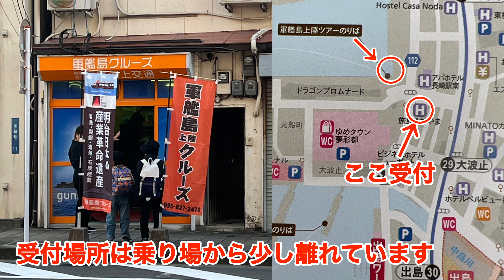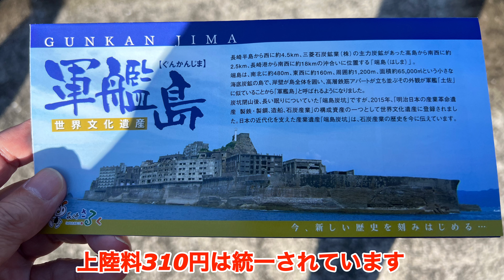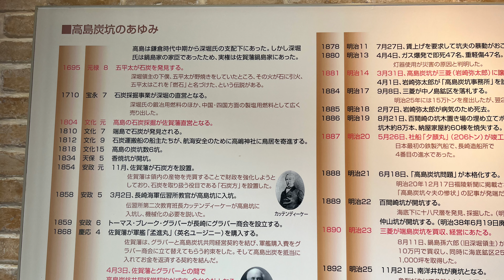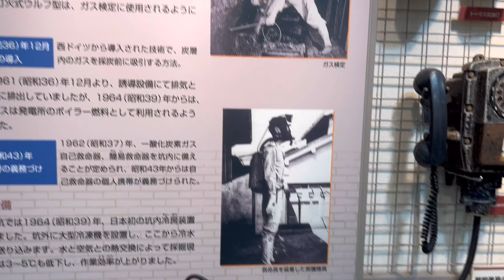初の軍艦島上陸！年100日しかない上陸率！￼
2009年から観光客の上陸可能になり、現在のツアー始まる。￼そして2015年世界￼文化遺産に登録される。￼